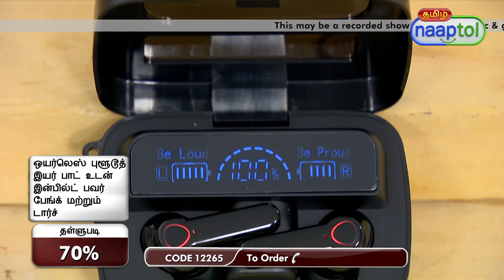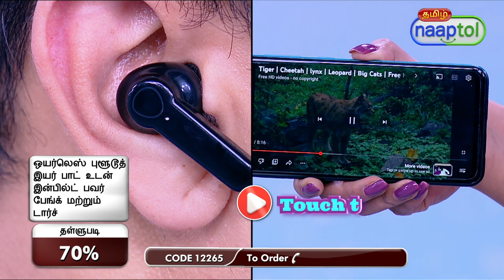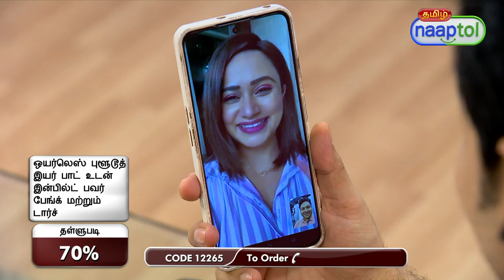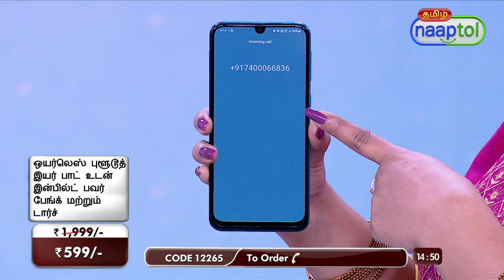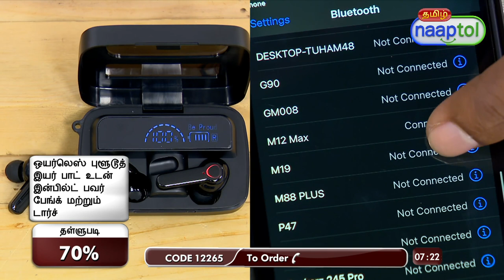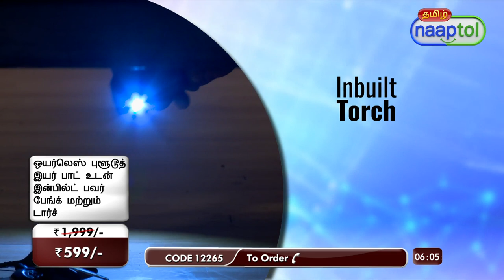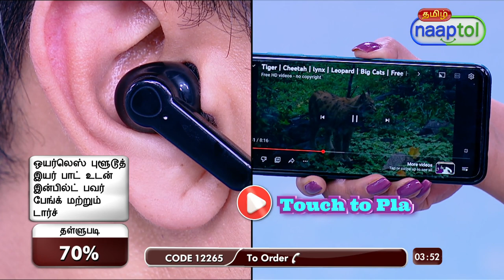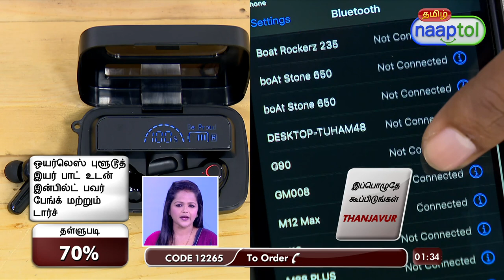Wireless Bluetooth Earpod with Inbuilt Powerbank, Mirror And Torch TWS5 599 Tamil (CODE 12265)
Highlights:
Twin earpods with led lights (blue for connect and red for charging)
3 Display for battery indicator
2200 mAh inbuil powerbank
Bluetooth connectivity
Audible pairing beep
Auto reconnect
Battery up to 3 hours, earpods can charge 10 time from case
Perfect for calling & video calling
Perfect fit for ear
Great music experience
Inbuilt torch
Inbuilt mirror

Features:
Material: ABS Plastic
Connectivity: Bluetooth
Bluetooth Version: 5.1
Compatible With: Android & iOS
Transmission Distance: 10m
Working Temperature: 10-55 Degree C
Controls: touch press song pause/play & answer/reject call
Charging Time: 2-3 hrs
Backup Time: upto 3 hrs, earpods can be charged 10 times
Input Voltage: DC 5V
Colour: Black

Package Contents:
1 x Pair of Earpods
1 x Charging Case
1 x Cable
1 x Manual